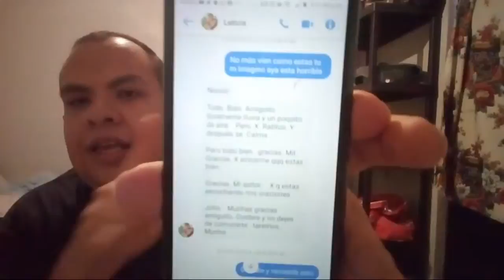Levadura,polvo De Hornear O Bicarbonato De Sodio ???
Todo para negocio y estoy para ayudarte